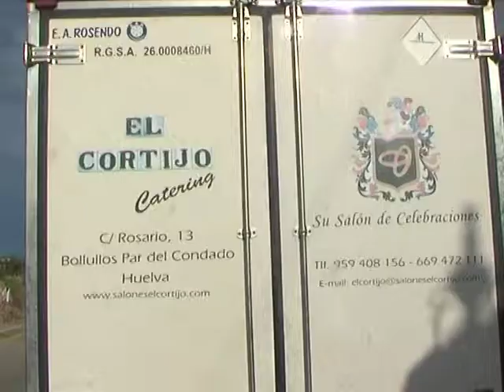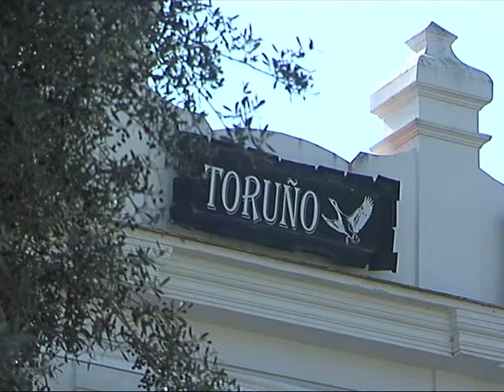09-05-14 OFERTA COMUNIONES